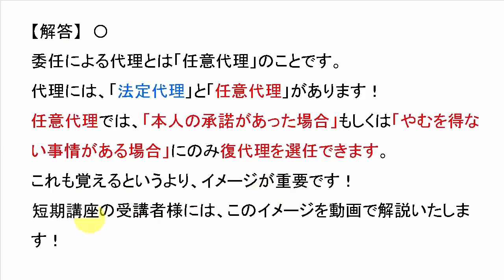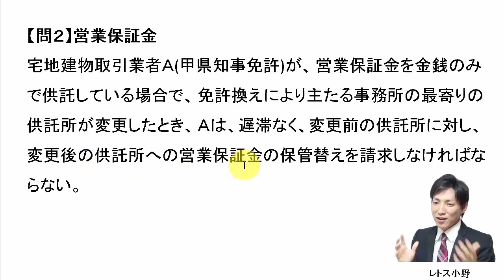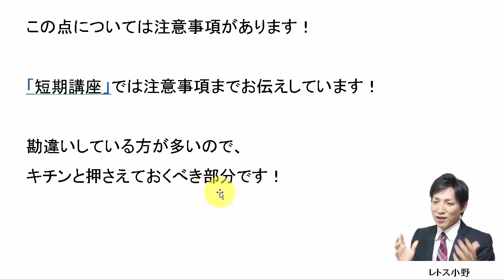【宅建過去問】6月26日の３問【レトス小野】宅建過去問解説